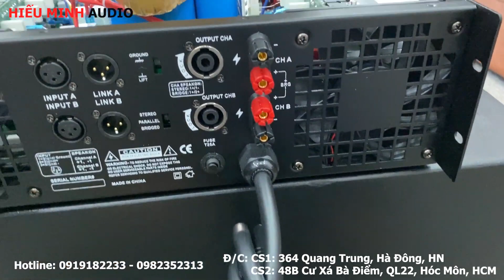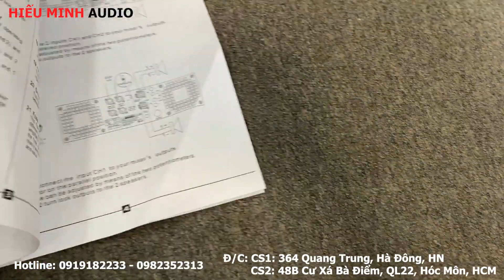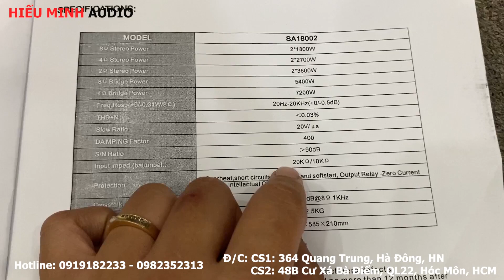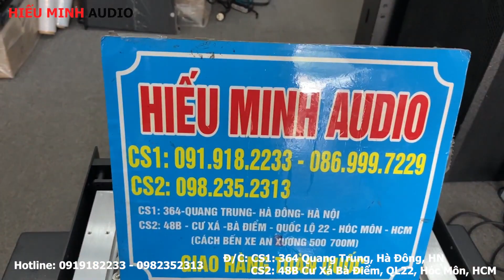Về hàng Đẩy công suất 1800W Kênh, DIAMOND SA18002, Giá siêu tốt 0982352313